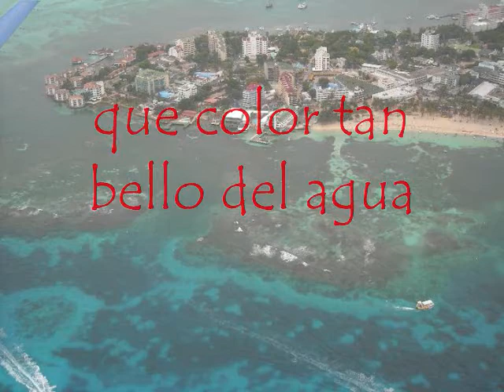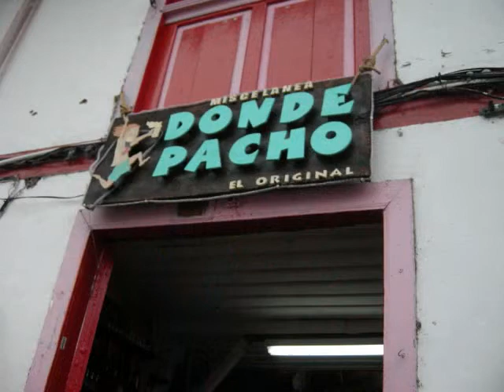colombia 2010 Familia Ceballos